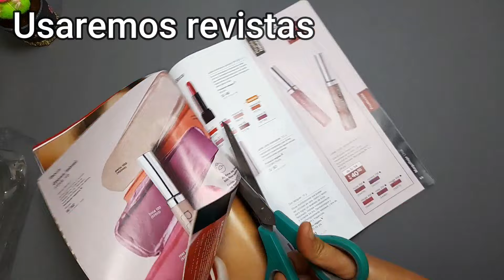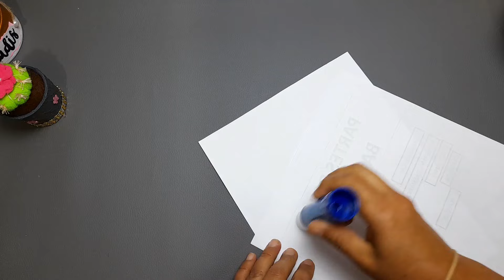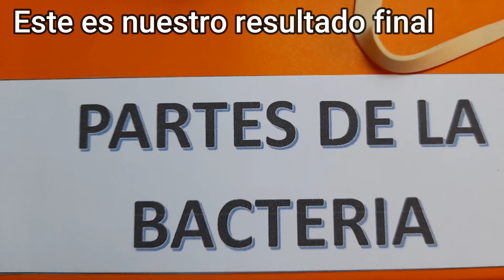Maqueta partes de la bacteria con reciclaje ♻🤩MVRC♻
Hola mi linda familia que recicla y crea, el dia de hoy te muestro el paso a paso de la maqueta partes de la bacteria, dejaré la lista de materiales y link a los imprimibles aquí:
🌺EDITO CON FILMORA X  (💖)
🌺GRABO CON EL MÓVIL (SAMSUNG A21)CÁMARA PRINCIPAL.
🌺SOY DE PERÚ

La música que uso de fondo! No son mias, aquí les dejo algunos de los creadores:

Song: Fredji - Blue Sky .